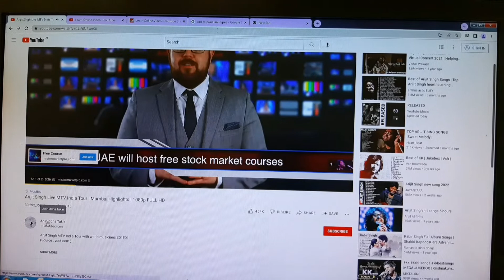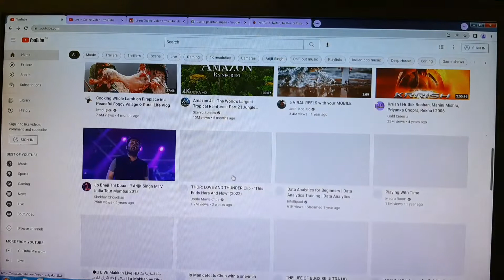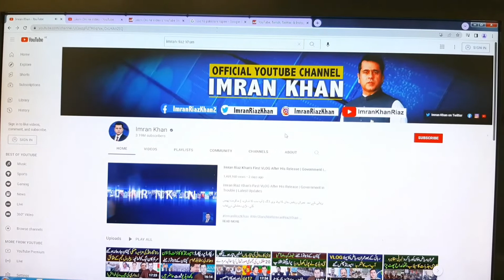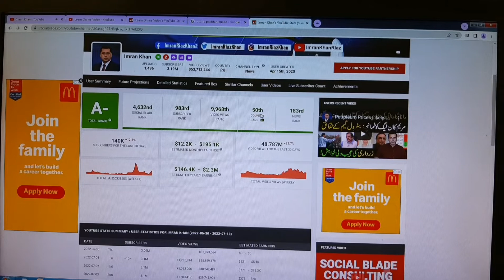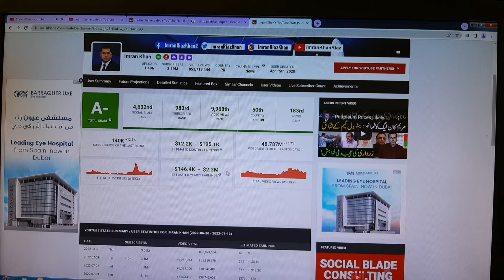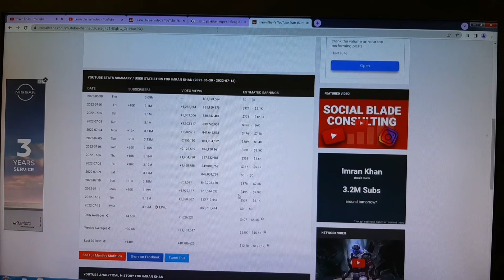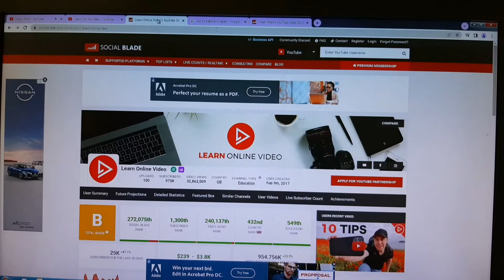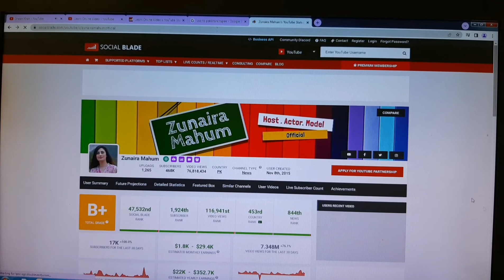kon kitna kma raha hai ab maloom krain 1 click sy